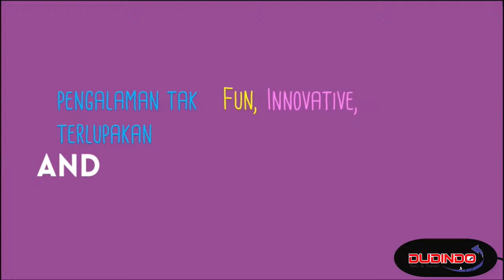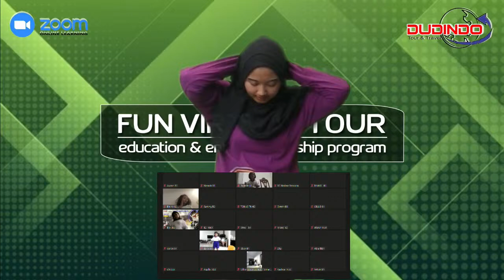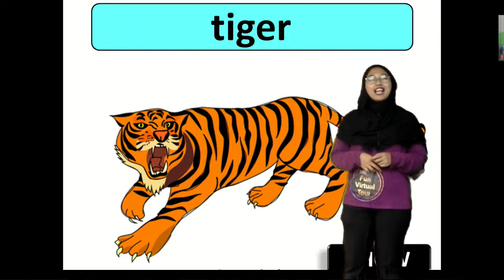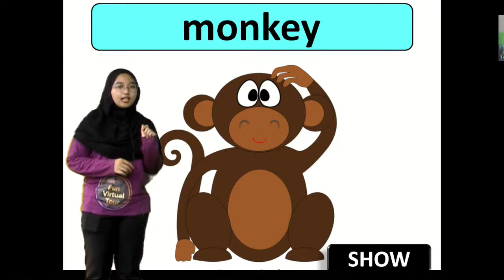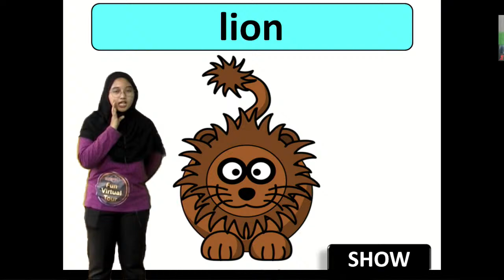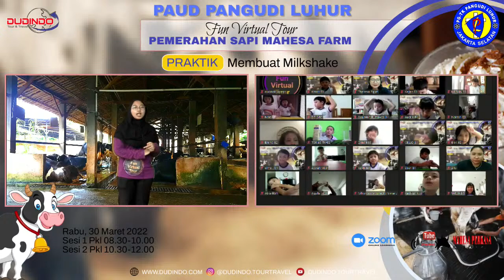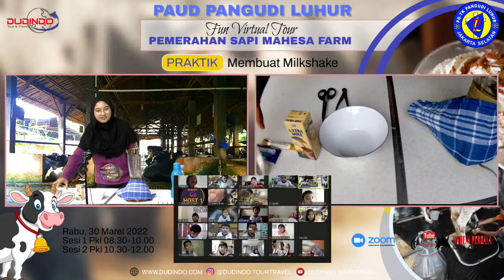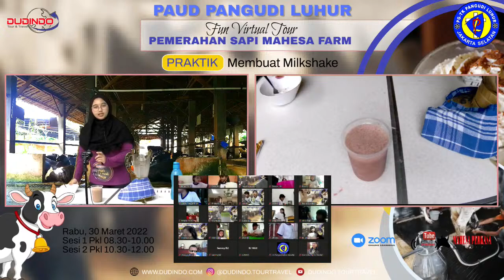Sesi 1 Paud Pangudi Luhur Fun Virtual Tour Pemerahan Sapi & Praktik Membuat Milkshake